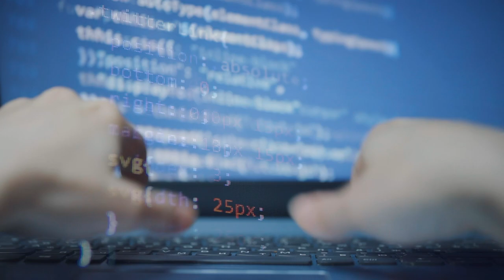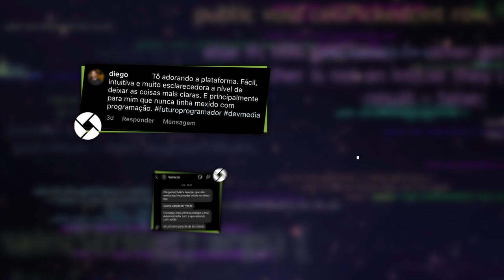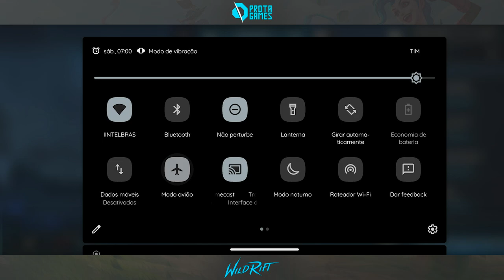COMO JOGAR WILD RIFT SEM LAG! ATUALIZADO 2022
⚠️Não da para perder a oportunidade de ter um dos maiores salários do mercado!⚠️

Todo ano sobram milhares de vagas no país para profissionais de tecnologia, pois não há programadores suficientes no Brasil. A Devmedia é uma escola de programação que já formou mais de 150 mil alunos. A empresa é especializada em ensinar alunos do 0!

💸Baixe o ebook de programação gratuito agora e mude sua vida!

Cansado de tentar jogar Wild Rift e toda hora ser trollado pelo ping? Então, você está no lugar certo, meu consagrado! No vídeo de hoje a Prota separou as melhores dicas para resolver o lag de seu LOL mobile e te mostrar que tem como deixar o jogo rodando ainda mais liso sim. A atualização 3.2 está chegando e você precisa estar preparado! Lembrando que falando de lag temos opções tanto no sentido MS quanto FPS, vamos te explicar a diferença de cada um deles e mostrar as melhores dicas para deixar o jogo rodando mais liso do que chão repleto de sabonete. Curtiu a ideia? Eu sei que sim! Vamos juntos descobrir o método definitivo para acabar com o lag do Wild Rift.